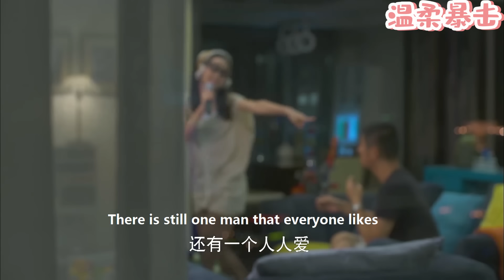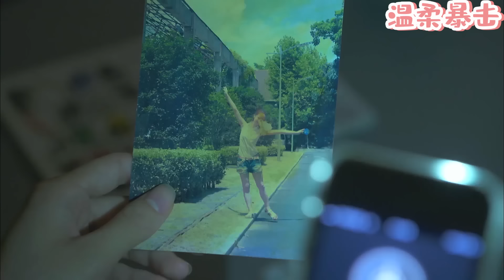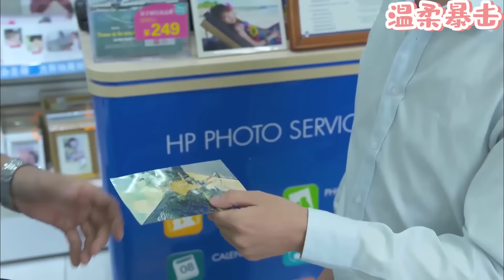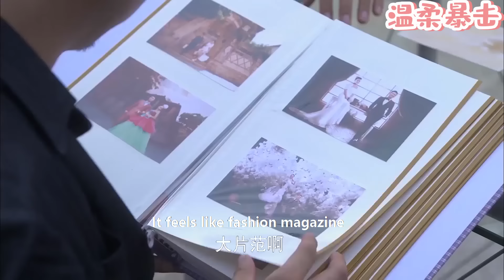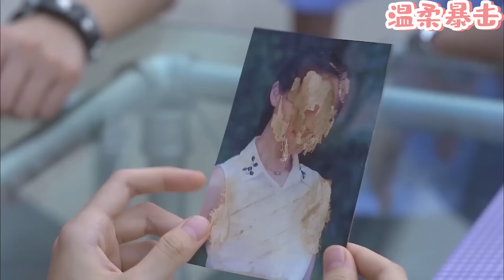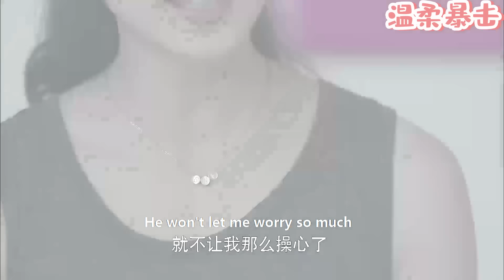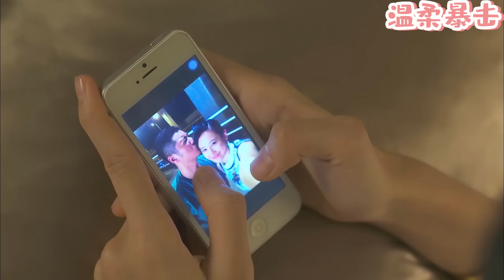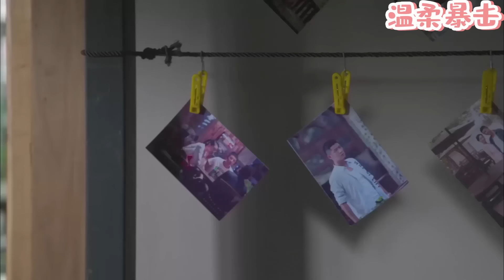【熱劇推薦】丈夫以為妻子去世，怎料6年後在好兄弟婚禮上再次見到她，立馬不顧小三瘋狂追妻！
該視頻來源於電視劇片段。QCAL 16
👇更多精彩在這裡：